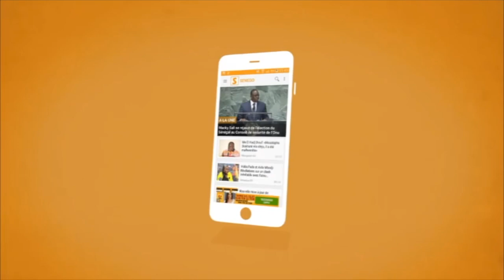Criminalisation de l’homosexualité : Le “Grand Serigne de Dakar” s’oppose à “And Sam Jikko Yi”